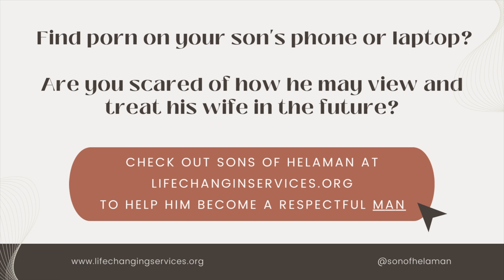Are you worried about your son? Learn Eternal Principle based Interventions from Sons of Helaman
You can build self confidence in your Warrior while providing opportunity for Accountability by:

1. **Acknowledge Past Successes with a Positive Assumption**: When addressing your son, remind him of his past successes in a positive light. Approach him with admiration and curiosity about how he achieves his victories. For example, you might say, "Son, you've always been amazing. You must have be winning many battles since joining Sons of Helaman. How do you do it?"

2. **Set Up an Accountability Conversation**: Instead of constantly monitoring and nagging, when initiating accountability conversations with your son, allow him to describe his success process proudly. Encourage him to share his strategies for success rather than treating him like a child.  When you present yourself as the authority on the subject, he cannot think of himself as becoming the specialist.

3. **Masculine Development include Becoming and Feeling Competent**: Understand that men can be embarrassed by appearing incompetent. Use this knowledge to your advantage by asking open-ended questions that allow him to fill in the gaps of what he can do differently to succeed.

4. **Encourage Sharing Success Strategies**: Create an environment where your son feels comfortable confidently sharing his achievements and strategies. This approach helps reinforce his positive behaviors and encourages him to take ownership of his success.

5. **Ask Questions with Sincerity and Empathy**: When discussing challenges or setbacks, approach your son with sincerity and empathy. Instead of assuming negativity, ask open-ended questions like, "How do you stay motivated?" or "How do you bounce back from setbacks?" Show genuine confidence, interest as you gain understanding.

6. **Avoid Assuming Understanding**: Recognize that you, as a mother, have never been a teenage boy yourself, so don't claim to know exactly how he feels. Instead, express curiosity and willingness to learn from his experiences.

7. **Believe in Their Potential**: Trust in your son's ability to grow and succeed. Avoid treating him like a problem that needs constant supervision. Instead, show confidence in his capacity to become a good person.

Read the training manual for the Sons of Helaman (free), go

To get a FREE 30 minute session with Maurice, mental health specialist , follow the link below to send our church resources page to your church bishop!

Do you not know if you're at the point of needing help? Or confused on what program is best for you? Take our quick self-assessment!

We want you to have a FREE copy of our training book called, "Like Dragons Did They Fight."

The products and services offered by Life Changing Services are neither made, provided, approved nor endorsed by Intellectual Reserve, Inc. or The Church of Jesus Christ of Latter-day Saints. Any content or opinions expressed, implied, or included in or with the goods (services) offered by Life Changing Services are solely those of Life Changing Services and not those of Intellectual Reserve, Inc. or The Church of Jesus Christ of Latter-day Saints.